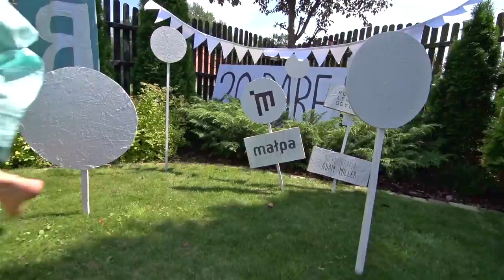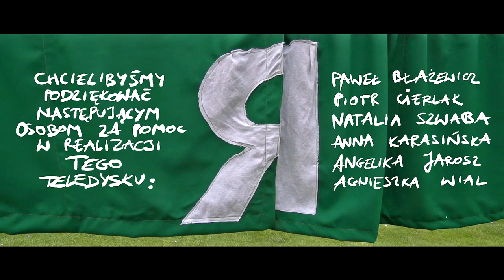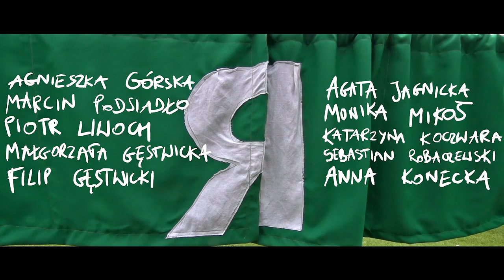ROMANTYCY LEKKICH OBYCZAJÓW - Urodziny [OFFICIAL VIDEO]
TEKST UTWORU:
Dzisiaj są moje 23. urodziny
Liczba choć nie duża ramionami wzruszam
Najlepsze życzenia zdrowia szczęścia pomyślności
Oraz małolitrażowych gości
Napijmy się teraz opróżniając szkła
Pod te moje skromne dwadzieścia parę lat
W te magiczne popołudnie
Niech szampanem zaleją się studnie

Bo to on mi dziś nakazał zajrzeć do kalendarza
By zobaczyć ile pękło mi życia
Które on perfekcyjnie oblicza
Kalkulacje bezlitosne zmieńmy temat
Wypijmy za wiosnę

Ja osobiście maluję wiosną liście na zielono
Chodzę ulicami z wirtualną żoną
Bo świat mi oznajmił dał mi też świadomość
Że z wielu wrażeń wybrać jedno przed ołtarzem
Drogi czasie to jeszcze nie pora robić ze mnie męża amatora

Oczyszczam swoją duszę
Pełną wstydliwych wzruszeń
Czas płynie nam jak rzeka
Ty nie musisz w niej mieszać
Poczekaj

To że starszym czyni mnie mądrzejszym
Przestańcie takie rzeczy mi pieprzyć
Bo życie to nie cyfry ani daty
Miś szkoła sex praca ślub renta kwiaty
Napijmy się raz jeszcze w ramach świętowania
Alkoholu morze liryczne nagrania
Sto lat nie śpiewajcie
Lepiej dajcie coś od siebie
Nie śpiewajcie mi nic

Oczyszczam swoją duszę
Pełną wstydliwych wzruszeń
Poczekaj

Teledysk do utworu "URODZINY" zespołu ROMANTYCY LEKKICH OBYCZAJÓW pochodzący z drugiej płyty "KOSMOS DLA MAS".

Realizacja: Adam Miller
Zdjęcia: Maciek Łojewski
Montaż: Adam Miller i Maciek Łojewski
Produkcja: Paweł Dziubak, Monika Pawlikowska, Mateusz Wojtulewicz, Karina Kozioł, Paulina Cieślińska, Tomasz Kucz, Damian Lange, Magda Kwiecińska, Marcin Ostrowski, Adam Miller, Dominik Kwiatkowski, Marcin Nowicki, Marcin Morawski, Weronika Kliszcz, Jacek Kukliński, Agnieszka Górska, Michał Stawicki, Alicja Sobczak, Karola Nosek, Jerzy Mackiewicz, Michał Stolarczyk, Magdalena Bulejak, Zuzanna Krupa, Ewa Koter, Marcin Osendowski, Agnieszki Kołomycka, Kuba Staniak, Agnieszka Banachowska, Marcin Podsiadło, Piotr Liwoch, Anna Łukaszewicz, Filip i Małgorzata Gęstwiccy, Agata Jagnicka, Monika Mikoś, Katarzyna Koczwara, Sebastian Robaczewski, Anna Konecka, Julia Jezierska, Emilia Bobrowska, Katarzyna Czajko, Izabela Ostaszewska, Agata Maj, Wojciech Biegański, Natalia Banach, Agnieszka Wial, Angelika Jarosz, Anna Karasińska, Natalia Szwaba, Piotr Cierlak, Igor Daszczuk, Paweł Łach, Paweł Błażewicz